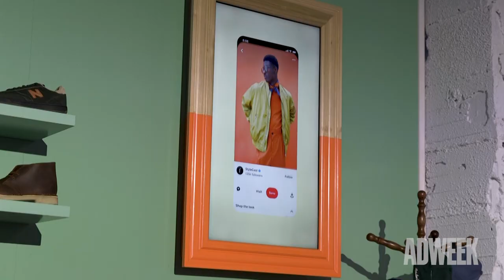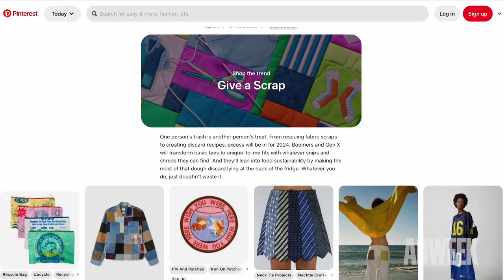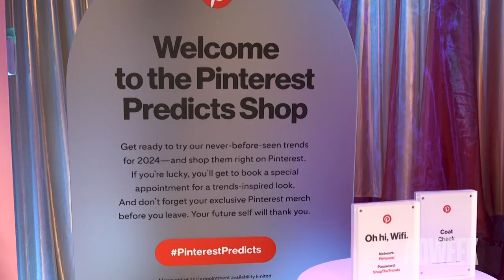Adweek Podcast: The 2024 'Not-Yet-Trending' Trend Report by Pinterest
What will 2024 bring? According to Pinterest, eclectic grandpa sweaters, cheeseburger tacos, jellyfish haircuts and so much more.